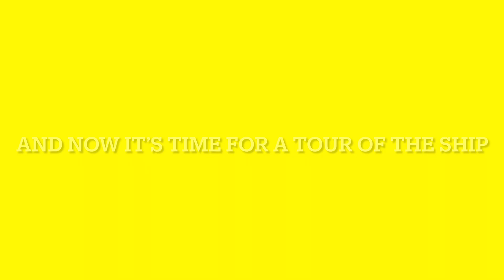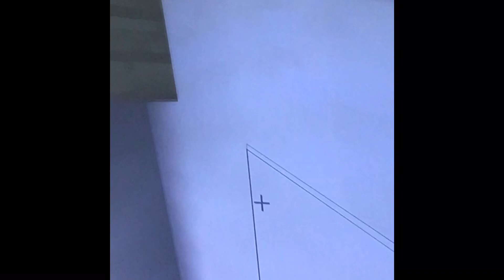Gaming with olive